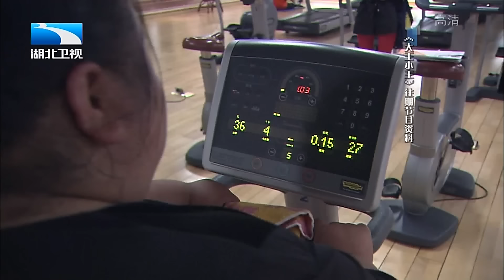17岁男孩体重达300斤!父亲出轨女闺蜜被儿子撞见,家庭丑闻震惊全场【王芳王为念访谈】